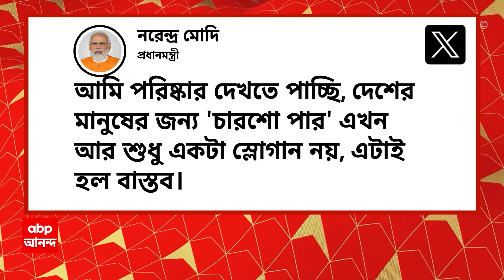Suvendu Adhikari: 'তৃণমূলের কপালে দুঃখ আছে', হুঁশিয়ারি শুভেন্দুর, 'বিজেপি পগার পার হবে', পাল্টা মমতা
ABP Ananda LIVE: চব্বিশেই ছাব্বিশের হুমকি। সোমবার চতুর্থ দফার ভোটের দিনও চলল হুমকি-হুঁশিয়ারি। তৃণমূলের কপালে দুঃখ আছে, বললেন শুভেন্দু অধিকারী। ২৬ পর্যন্ত মমতা বন্দ্যোপাধ্যায়কে মুখ্যমন্ত্রী রাখব না, হুঙ্কার শোনা গেল অগ্নিমিত্রা পালের গলায়। তিন দফাতেই কুপোকাত, পাল্টা কটাক্ষ করলেন মমতা বন্দ্যোপাধ্যায়। ৪০০ পার এখন আর স্লোগান নয়, এটাই বাস্তব, এক্স হ্যান্ডেলে পোস্ট করলেন নরেন্দ্র মোদি।